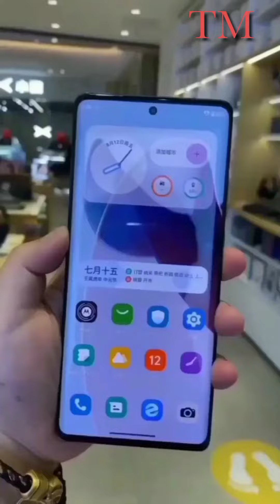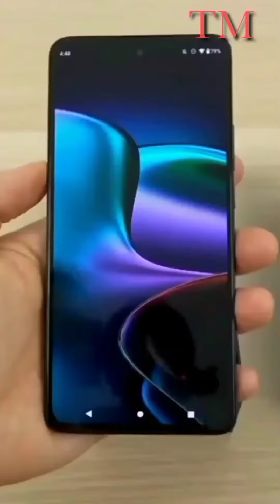Motorola Edge 30 Ultra Look and Design | Motorola Edge 30 Ultra Series Unboxing | TechMaruti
Motorola Edge 30 Ultra specs at a glance:

Body: 161.8x73.5x8.4mm, 199g; Glass front (Gorilla Glass 5), glass back (Gorilla Glass 5), aluminum frame.

Display: 6.67" OLED, 1B colors, 144Hz, HDR10+, 1250 nits (peak), 1080x2400px resolution, 20:9 aspect ratio, 395ppi.

Memory: 128GB 8GB RAM, 256GB 8GB RAM, 256GB 12GB RAM, 512GB 12GB RAM; UFS 3.1.

Rear camera: Wide (main): 200 MP, f/1.9, 1/1.22", 0.64µm, PDAF, OIS; Telephoto: 12 MP, f/1.6, 1.22µm, PDAF, 2x optical zoom; Ultra wide angle: 50 MP, f/2.2, 114˚, 1/2.76", 0.64µm.

Front camera: 60 MP, f/2.2, (wide), 1/2.8", 0.61µm.

Video capture: Rear camera: 8K@30fps, 4K@30/60fps, 1080p@30/60/120/320/960fps, gyro-EIS, HDR10+; Front camera: 4K@30fps, 1080p@30fps.

Battery: 4610mAh; Fast charging 125W, Fast wireless charging 50W, Reverse wireless charging 10W.

Misc: Fingerprint reader (under display, optical); NFC; stereo speakers.